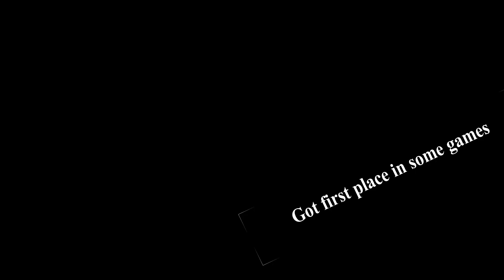New map and got first place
Soon will be a project  for next video of necklace have a list of staff to using I think let me know if you want to make one like I did ??